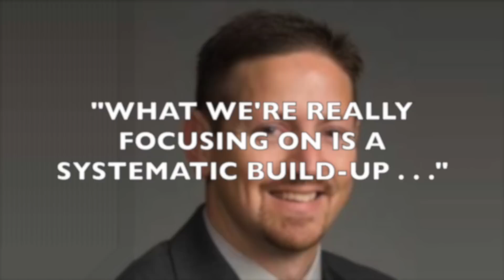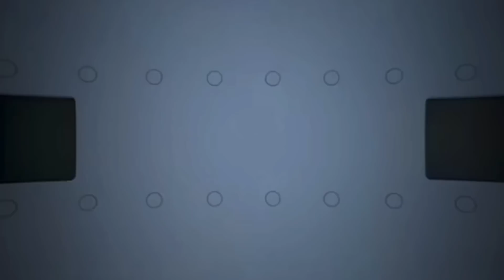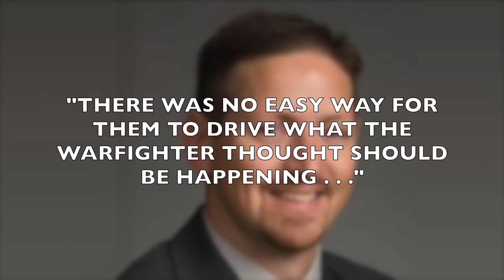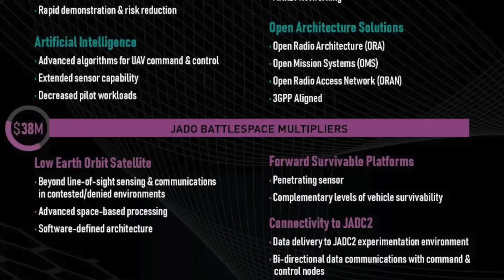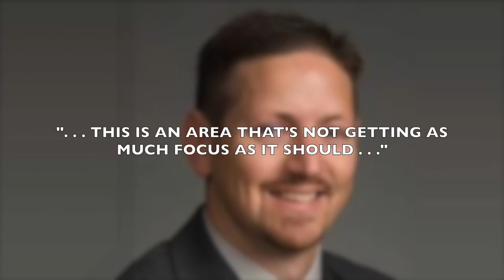Speed Racer: F-35's New Wingman (For Real)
A review of Project Carrera, which teams unmanned "Speed Racer" drones with F-35s.

Buy one or all three of the books in the PUNK'S TRILOGY, Ward's popular first three novels about life a Tomcat squadron,